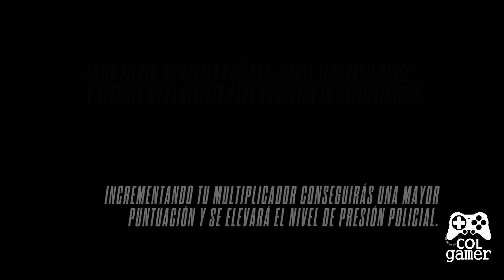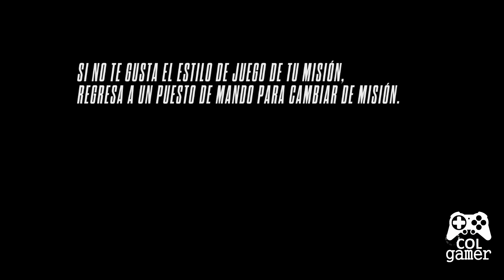Need for Speed Rivals | Parte 32 | Modo Piloto - Cap 4. Depredadores Supremos | Español | [1080P]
Hola que tal amigos, seguimos con el juego Need for Speed Rivals, en el video numero 33 en el capitulo 4 llamado Depredadores Supremos en modo piloto en "Conducción"  donde debemos completar los siguientes objetivos para ganarnos un Ford GT:

✓ Gana un multiplicador de X4.
✓ Acumula 12 s en el aire.
✓ Derrapa 457 m a 241 km/h .
✓ Recorre 60 s a rebufo.

Esperamos que sea de su agrado y no olviden comentar!

"Need for Speed Rivals Let's Play Parte 33 Español"
"Need for Speed Rivals Let's Play Part 33 Español"
"Need for Speed Rivals Let's Play Parte 33"
"Need for Speed Rivals Let's Play Part 33"
"Need for Speed Rivals Let's Play Capitulo 33 Español"
"Need for Speed Rivals Let's Play Capitulo 33"